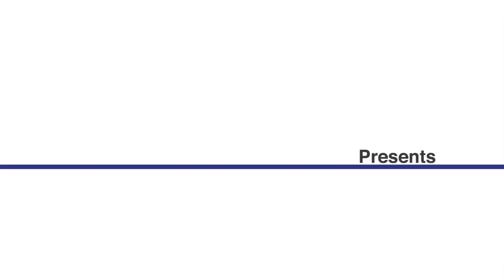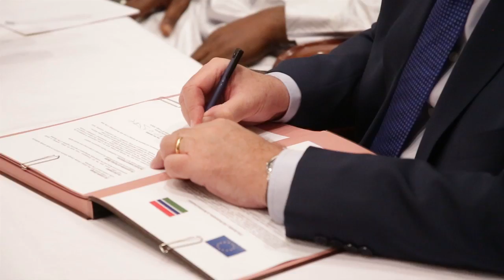EU opening a new chapter of relations with The Gambia​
On the 9 February 2017 Mr Neven Mimica, EU Commissioner for International Cooperation and Development travelled to The Gambia to meet the newly elected President Adama Barrow and his new Government.
Commissioner Mimica made the following statement: “The peaceful democratic change in The Gambia is the result of the determination of the Gambian people, as well as the regional and international coordinated efforts of the Economic Community of West African States. Gambians have shown commendable resolve, patience and courage during a period of high tension. The EU is fully committed to engage with President Barrow and his Government. We want to be a privileged partner of The New Gambia. In addition to the €75 million package of immediate support signed today, we are already preparing a medium term package of €150 million, which will focus on building the capacities of the State and on job creation.”
By Alhagie Manka State of Mic Multimedia Gambia